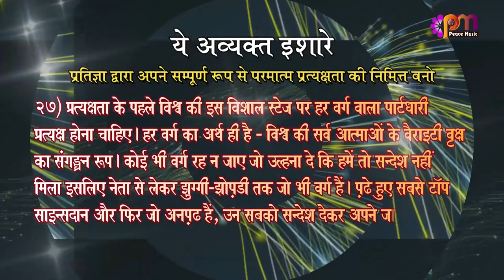27 Feb 2023 अव्यक्त इशारा (Avyakt Ishara)